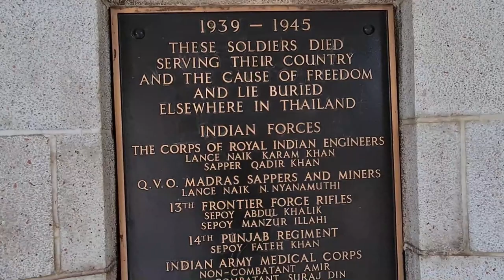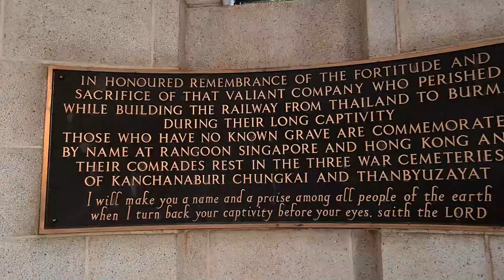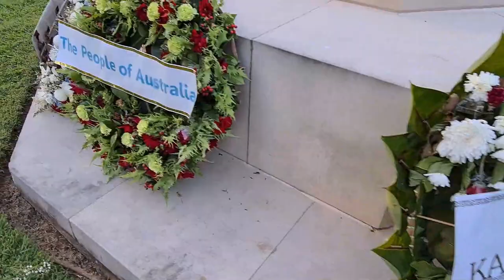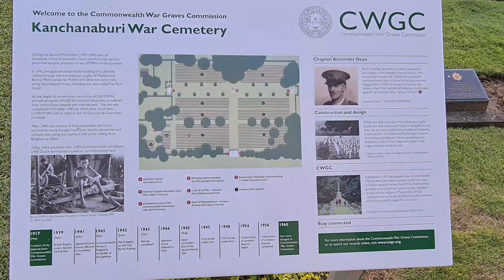Kanchanaburi War Cemetery and it's history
FOLLOW ME